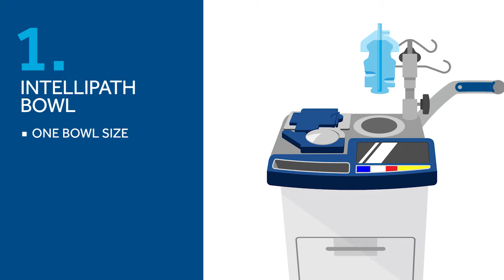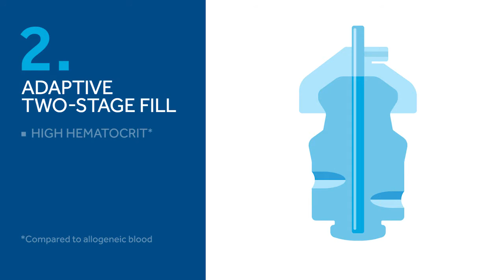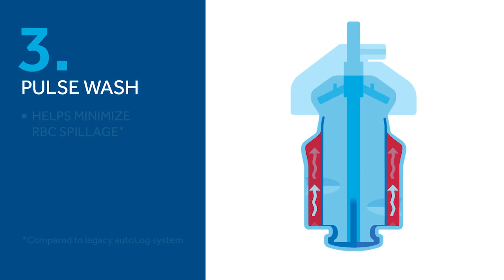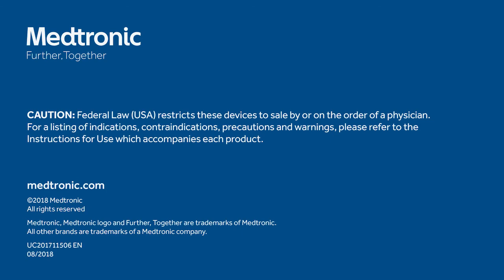Dynamic Cell Salvage with the autoLog IQ™ Autotransfusion System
An overview of the autoLog™ IQ autotransfusion system.